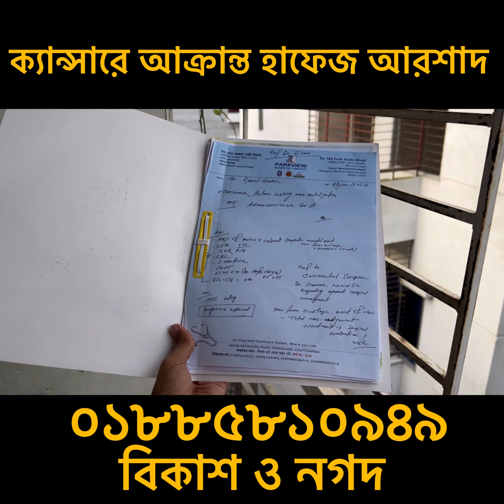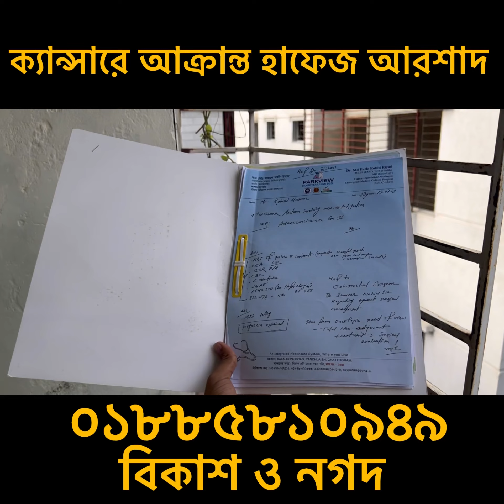রেক্টম টিউমার কেন্সারে আক্রান্ত হাফেজ আরশাদের পাশে দাড়ান